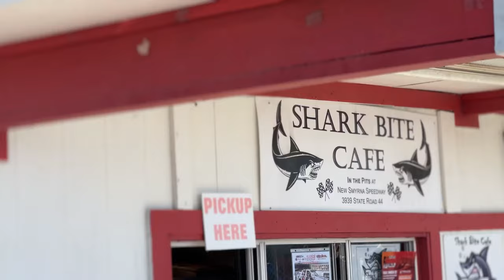Racing modified's best in the John Blewett Memorial! New Smyrna Speedweeks Vol. 3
Landon Huffman and Shamrock Motorsports take on the John Blewett Memorial tour modified race on World Series of Asphalt night three!